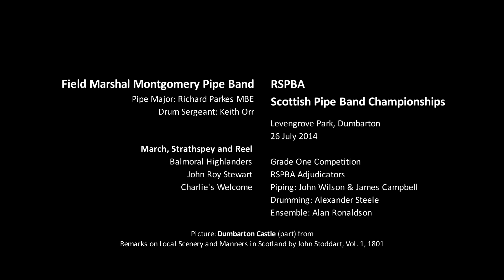Field Marshal Montgomery retains 2014 Scottish Championship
The 2014 Scottish Pipe Band Championships were held in the beautiful surroundings of Levengrove Park in Dumbarton on Saturday 26 July.

This video documents the performance of Field Marshal Montgomery Pipe Band under the direction of Pipe Major Richard Parkes MBE which earned the band the Scottish Grade One Championship 2014 for the sixth year running.

The Dumbarton contest was a March, Strathspey and Reel competition and the band's selection was:

[00:00] March: The Balmoral Highlanders [Angus Mackay (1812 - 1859)]
[02:36] Strathspey: John Roy Stewart [Alexander McGlashan (c. 1740 ‑ 1797)]
[03:40] Reel: Charlie's Welcome (traditional)

This was the same MSR as the band played at the 2013 Scottish Championships.

John Roy Stewart (or Stuart) was an officer in the Jacobite army, notably commanding at Culloden. Born near Aviemore, he lived from 1700 to 1752.

In the pipe band world the strathspey bearing his name is usually described as 'traditional'. As a fiddle tune, however, it is attributed to Alexander McGlashan see, for example, (great left hand part!!).

The competition was organised by The Royal Scottish Pipe Band Association and West Dunbartonshire Council and, remarkably, remains a free event. The Grade One competition judges were:

Piping: John Wilson & James Campbell
Drumming: Alexander Steele
Ensemble: Alan Ronaldson